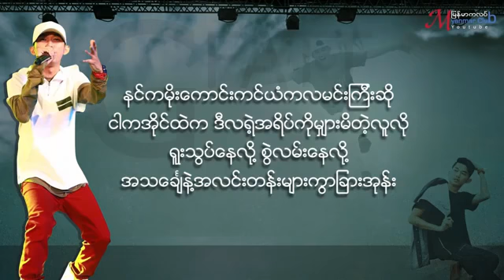G Fatt - အဖြူအစိမ်း